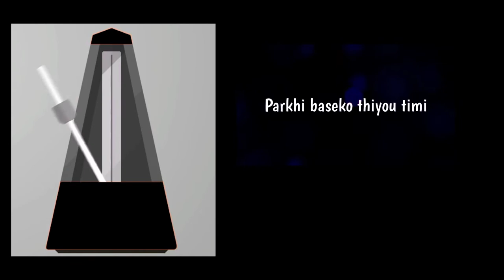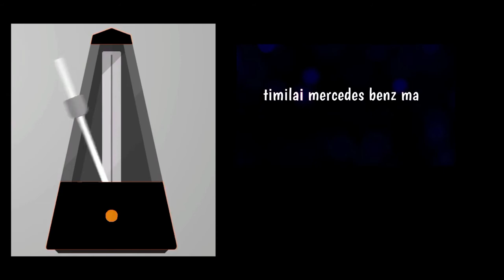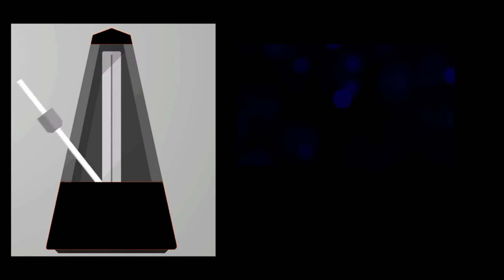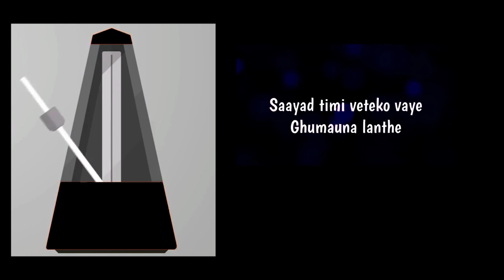Mercedes Benz - Cobweb (drums only) Backing Track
This is the drums-only track of Song "Mercedez Benz" by Cobweb. Practice  guitar with this track and sharpen your skills. More videos will be uploaded soon.